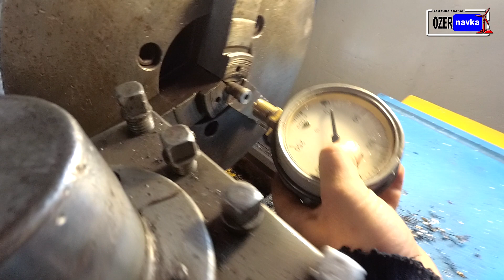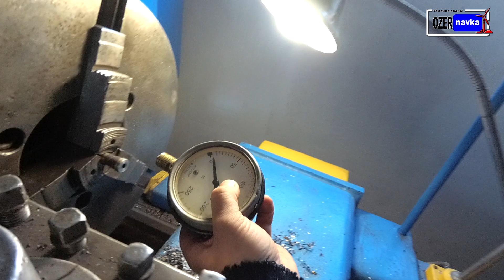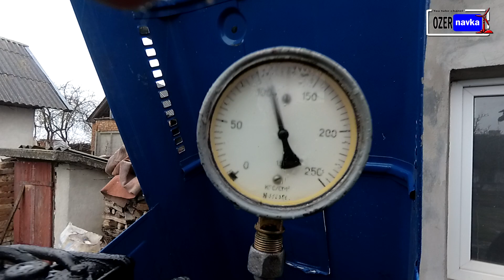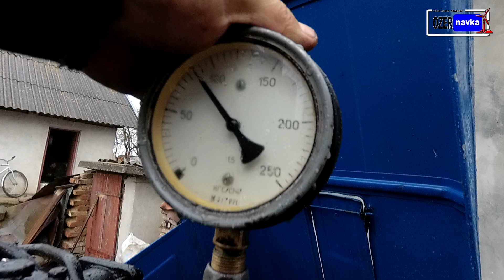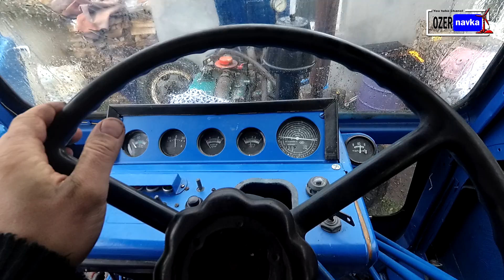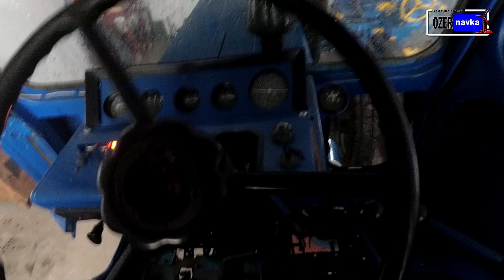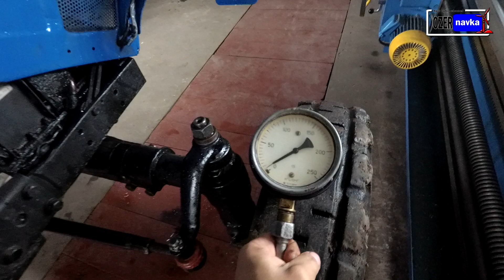Настройка клапана гидроусилителя руля МТЗ (ГУР) МТЗ 80(82)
Ремонт трактора мтз 80 продовжається.
ГУР трактора мтз 80 Ремонт.
 Ремонт гидроусилителя руля МТЗ (ГУР) МТЗ 80(82)
Наша група "Селянин-UA" Ласкаво просимо до групи.
Вам сподобалось дане відео? Підтримайте його лайком, залиште комментар, мені дуже важлива Ваша підтримка. Поділіться ним з друзями, зробіть репост в соцмережах